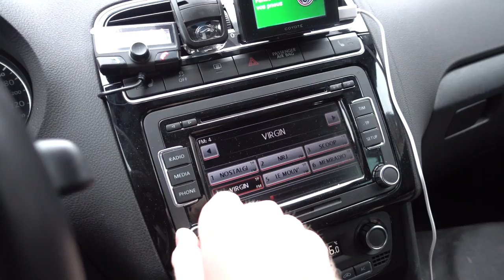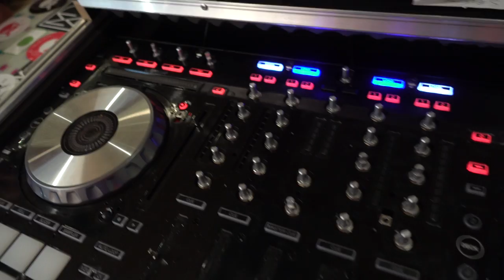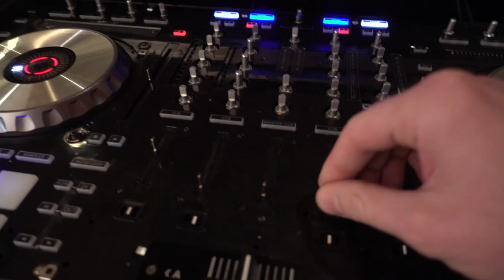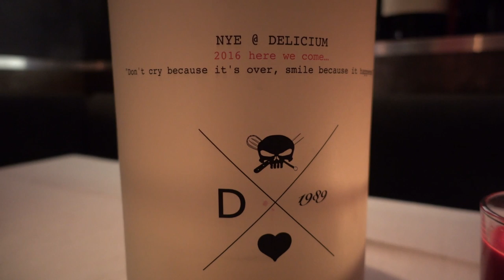UN VERRE DE GIN SUR MES PLATINES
Ma platine remarche.. ou pas ! Rejoins moi sur instagram

→ INSCRIVEZ-VOUS et profitez de 30 jours GRATUITS (SANS ENGAGEMENT) !

Snap : @Guiruch